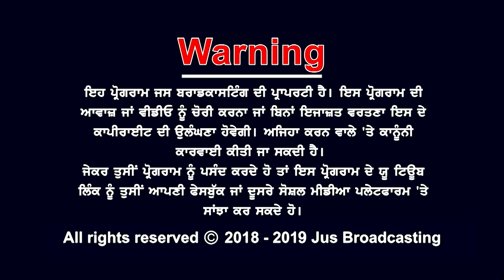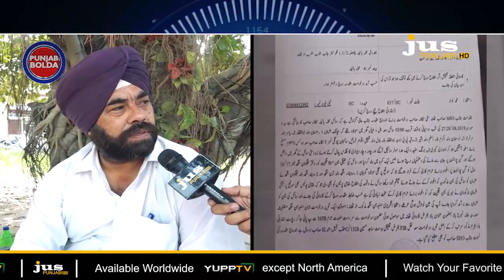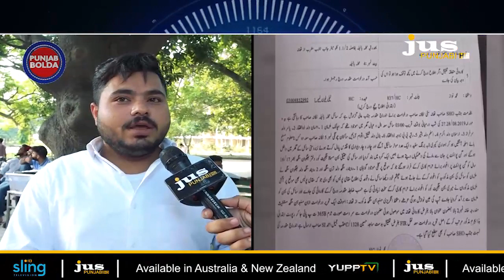ਪਾਕਿਸਤਾਨ 'ਚ ਘੱਟ ਗਿਣਤੀ ਕਿੰਨੇ ਸੁਰੱਖਿਅਤ ? || Punjab Bolda || Jus Punjabi